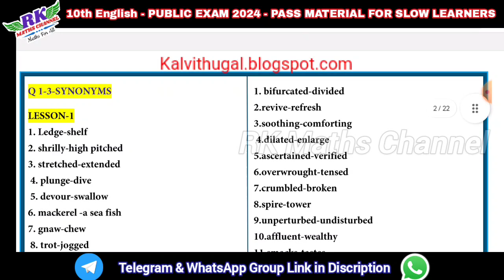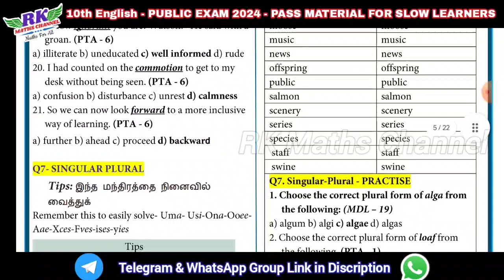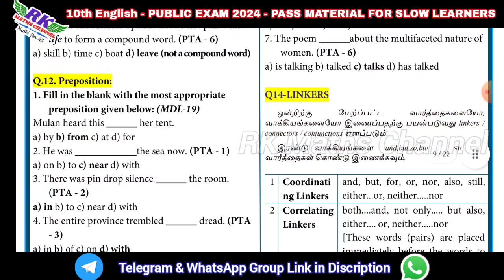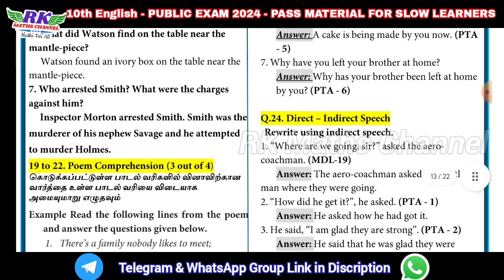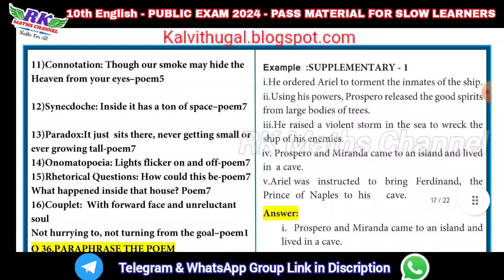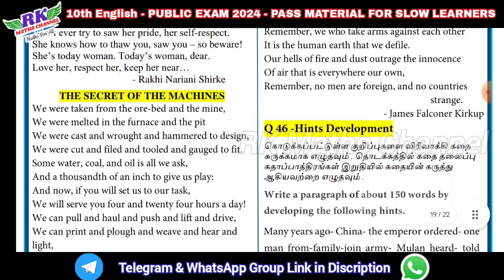TN 10th English|Public Exam 2024|PASS MATERIAL For SLOW LEARNERS|Very Useful for Preparation